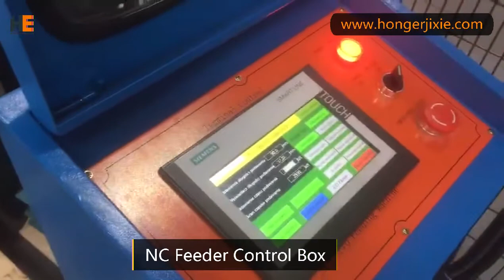HongEr Automotive Brake Pads Mesh Production Line in Poland Factory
HongEr has just finished installing the production line in Poland factory. This is a line inspected and checked by our French customer according to CE standard.
The machines in this line are decoiler straightener 2 in 1 machine, NC servo roller feeder machine, high performance power press machine, progressive dies, and conveyor belt.
The touch screen (HMI) is from Siemens by customer's requirement.